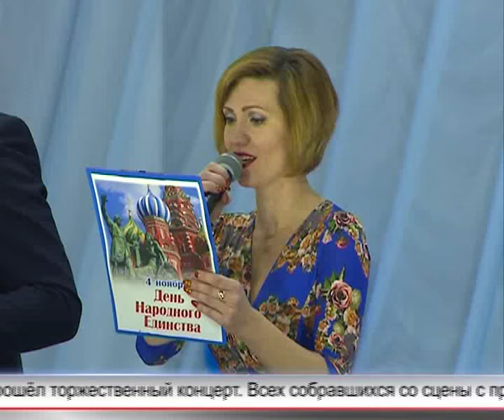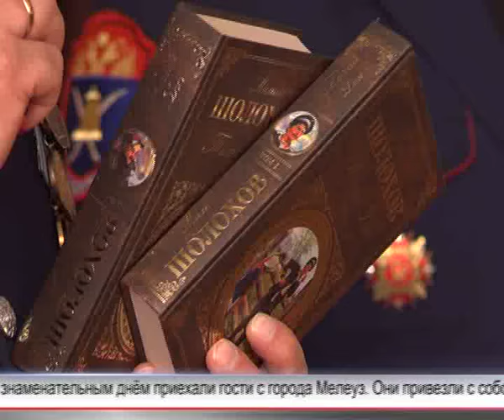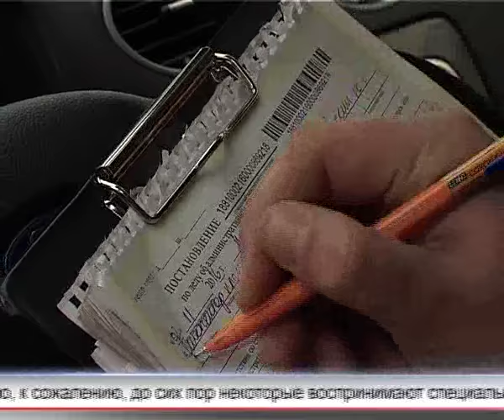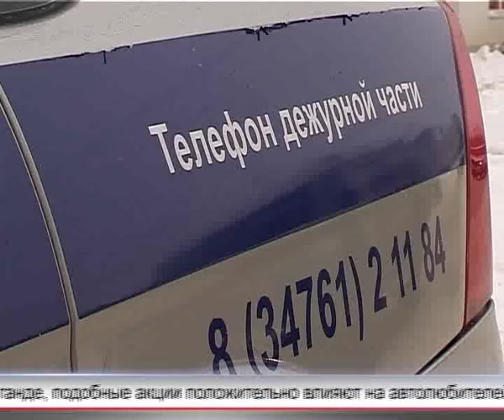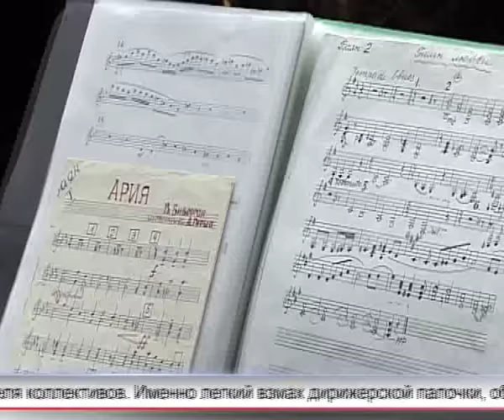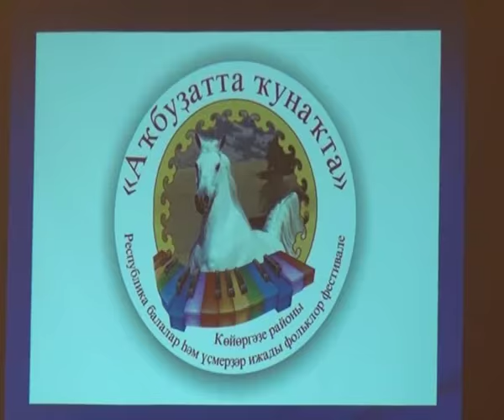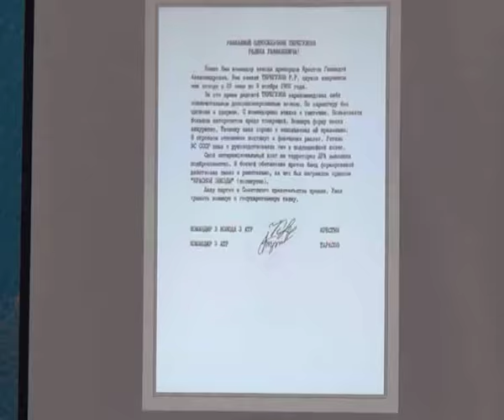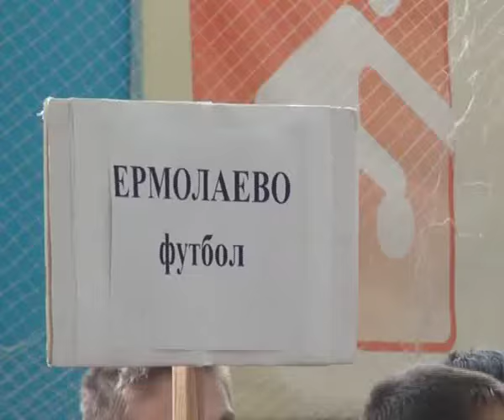Арис Новости 04 11 2016